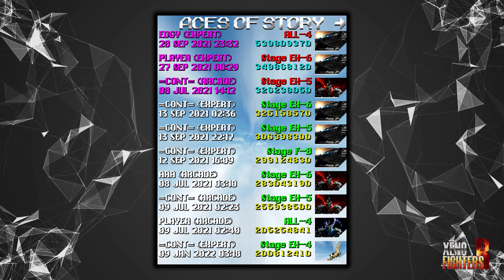Xeno Fighters R - Tengai overhaul in Story Mode Expert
The monk on a huge bird gets a much-needed overhaul. The rest of Xeno Fighters R has changed, but Tengai hasn't received any significant updates since the sprite swap from Zapdos.

He now has a unique playstyle: a "melee" based fighter whose power comes from being very close to the enemy. All of his subweapons now follow his horizontal position. His missile weapon in particular has received a major overhaul to actually be useful and fit his close-ranged effectiveness. His bomb can deal huge damage when used close to bosses.

Tengai buffs

- Main shot: Damage increased from 8/16/24/28/36 to 37/40/43/47/50 per shot fired
- Missile weapon (Oneju no Chikara): All power levels now fire bead rings continuously. Bead rings now follow Tengai's horizontal position at all times. Damage reduced from 4.5 to 3 per bead projectile
- Laser weapon (Juuman Boruto): Damaged increased from 26.25/52.5/52.5/105 to 60/80/100/120 per burst